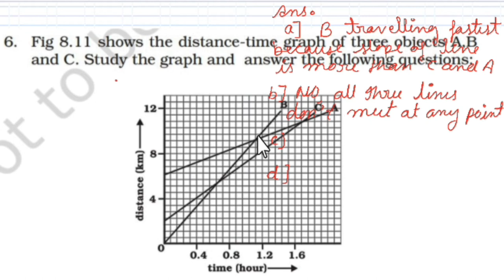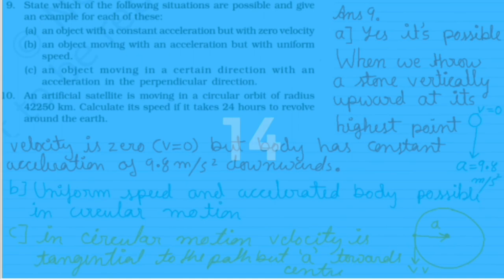Motion || Class 9th || Exercise Solutions ||CBSE @Aurum Exercise Solutions